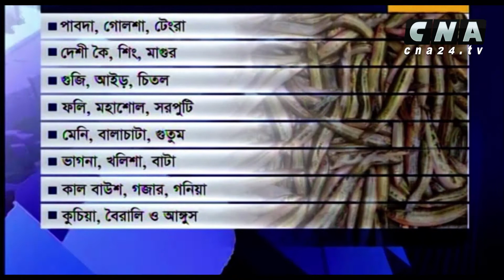২৪ প্রজাতির বিলুপ্ত মাছ ফিরে এসেছে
২৪ প্রজাতির বিলুপ্ত মাছ ফিরে এসেছে